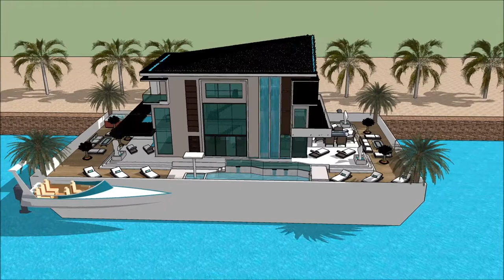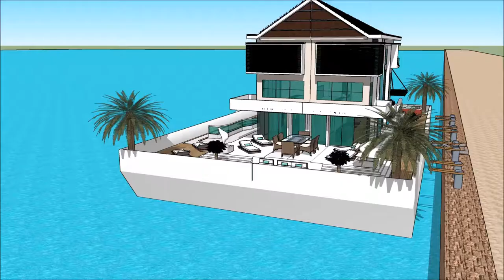Casas da agua arquitecto japones imobiliária praia grande Casa barco arquitetura brasileira caracte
The floating house villa houseboatzania launching an innovative high-end luxury yacht floating house villa mansion home design potentially as a display of exhibition of Casas da agua  arquitecto japones imobiliária praia grande Casa barco arquitetura brasileira caracte.

The collection of the Floating house villa houseboatzania concept Casas da agua  arquitecto japones imobiliária praia grande Casa barco arquitetura brasileira caracte consists of high luxury and architectural art pieces in minimalism combined with living on the waterfront of the harbour.

The floating house villa mansion yacht design has the basis to sustain living with high standards and contemporary structural Casas da agua  arquitecto japones imobiliária praia grande Casa barco arquitetura brasileira caracte with numerous of prospects for excessive living and celebrating the desire of life worldwide: